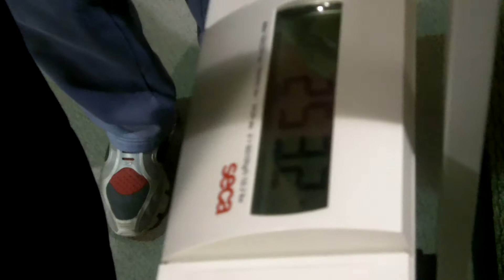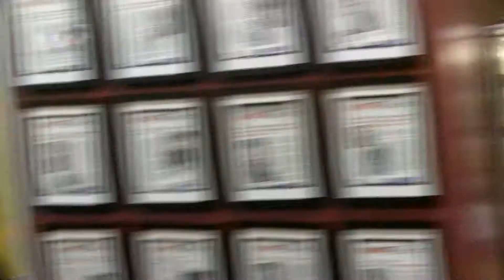Rancho Cucamonga Personal Trainer - Fast Results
Gain self confidence and get your life back on track. We will show you how to incinerate fat and transform your body.